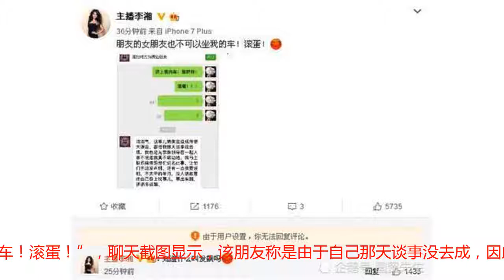王岳伦“出轨风波”前携妻女畅游澳门，一家三口其乐融融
近日，有媒体曝出6月底王岳伦与一名黄裙女子从饭店走出，来到饭店附近的某酒店，两人在酒店三个多小时后才回到车上。随后王岳伦前往某酒吧，黄裙女子则返回小区。10月8日，李湘晒出聊天截图，并霸气配文：“朋友的女朋友也不可以坐我的车！滚蛋！”，聊天截图显示，该朋友称是由于自己那天谈事没去成，因此造成了误会，并表示将主动联系媒体说明此事。9日，李湘的老公王岳伦也发布声明，表示从未做过对不起妻子李湘的事，自己这辈子最爱的人就是李湘，并警告造谣者将为自己的行为付出代价。不久前的国庆假期期间，有网友偶遇李湘王岳伦带着女儿澳门游玩，他们的女儿王诗龄又长高了许多，一家人三口正在吃饭，其乐融融。